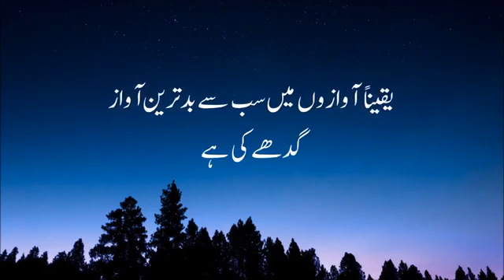Sura luqman with Urdu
Video from Muhammad Rauf